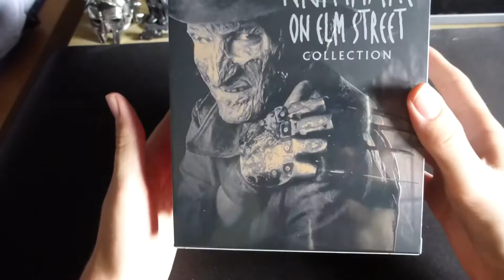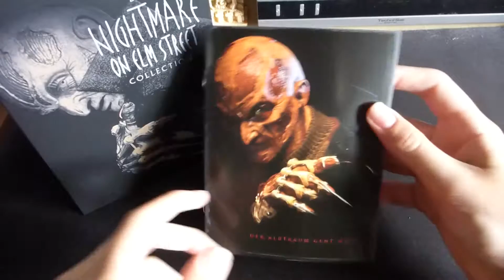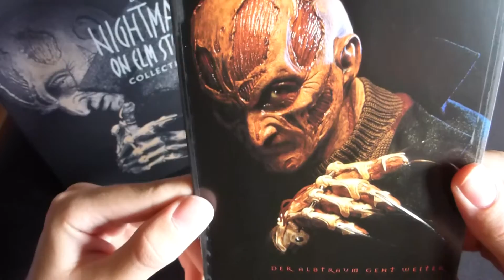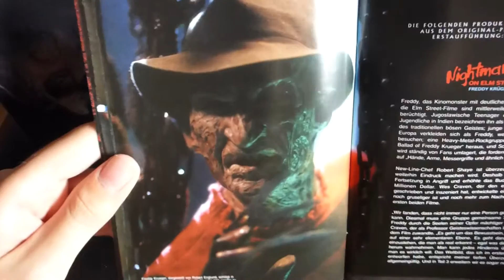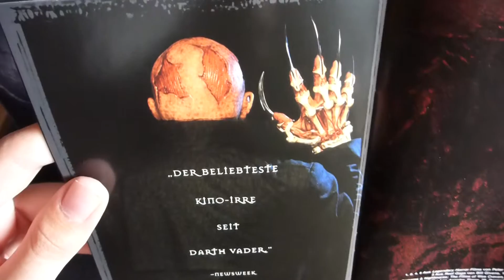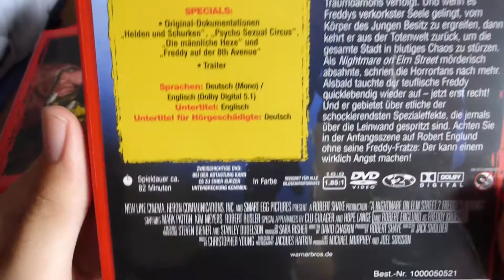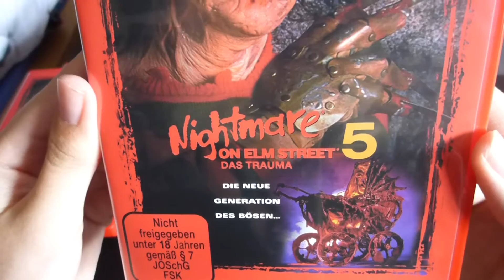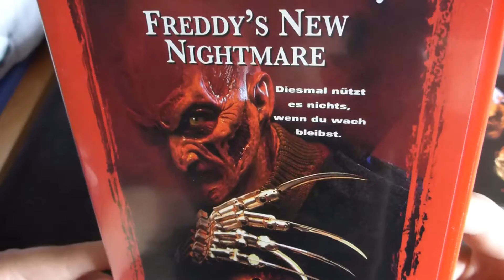Die Nightmare on Elm Street Collection Unboxing & Review (Full HD/1080p)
Die Nightmare on Elm Street Collection (1-7) Unboxing & Review in Full HD/1080p